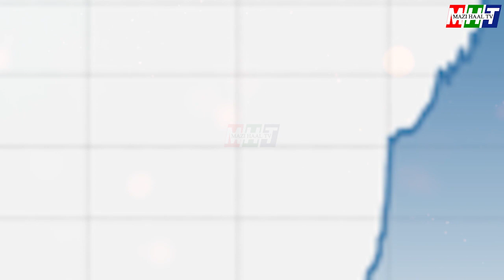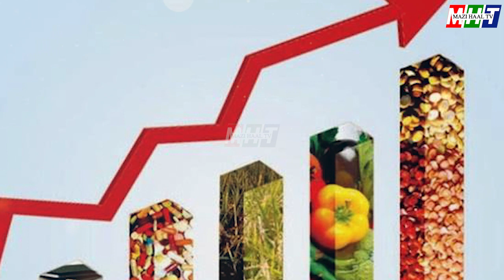According to bloomberg report, Pakistan has broken asia's inflation record ll Mazi Haal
According to bloomberg report, Pakistan has broken asia's inflation record